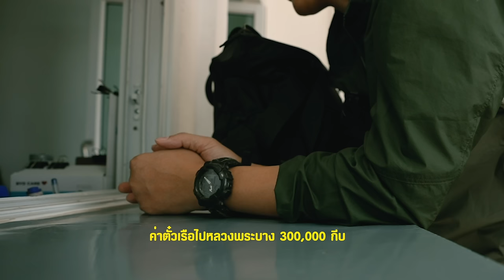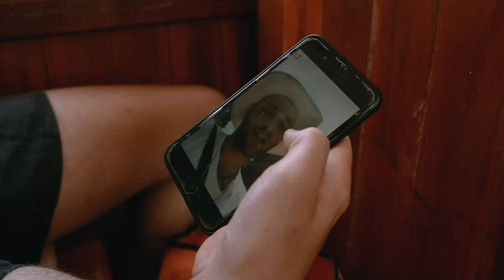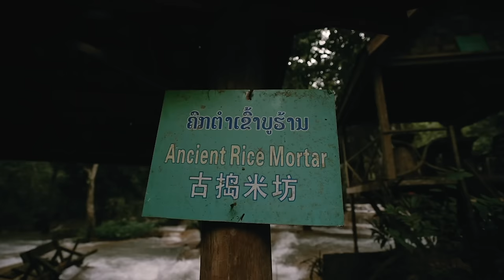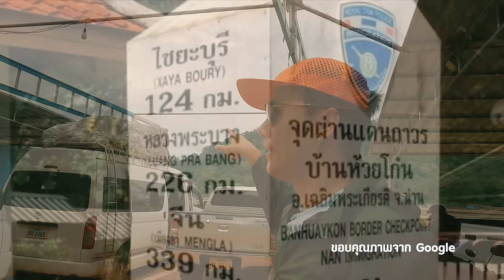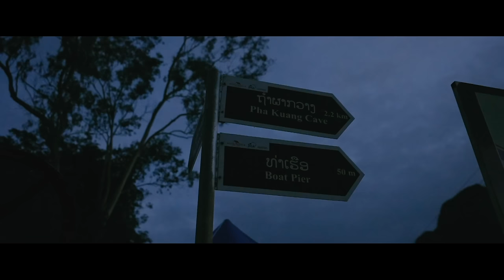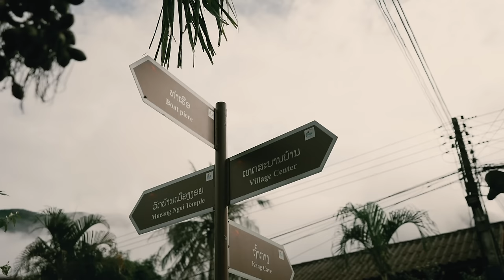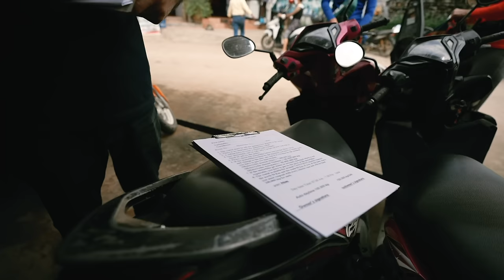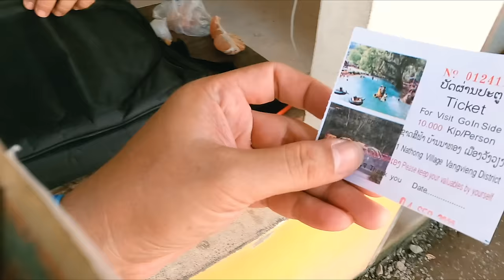🇱🇦แบกเป้เที่ยวลาวคนเดียว 2022 10 วัน 10 คืน เส้นทางลับ!!! ไม่ค่อยมีใครเดินทาง หลวงพระบาง - วังเวียง